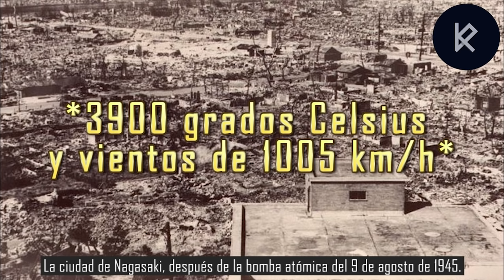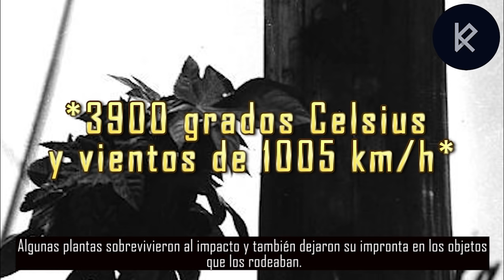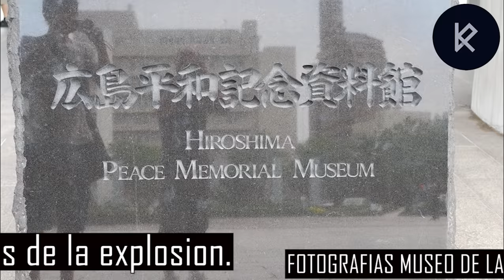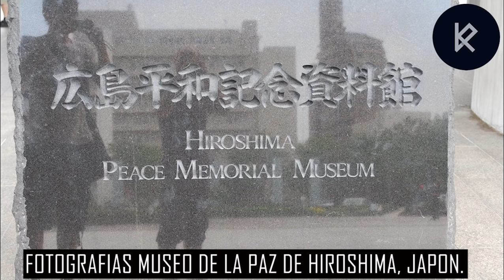¡INCREIBLE! Asi quedaron las sombras de personas de Hiroshima y Nagasaki después de la bomba atómica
Las sombras de las personas al caer la bomba atómica y recibir 3500 grados Celsius

Mi pagina de Facebook!